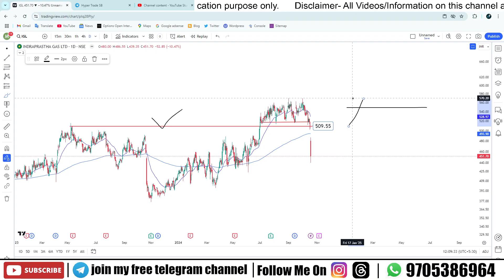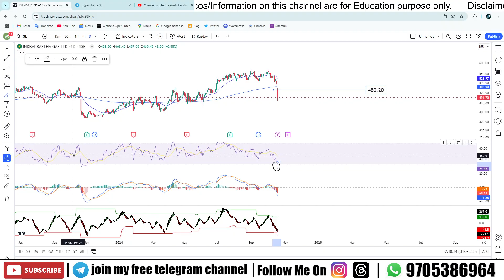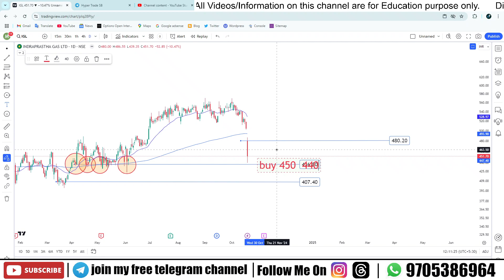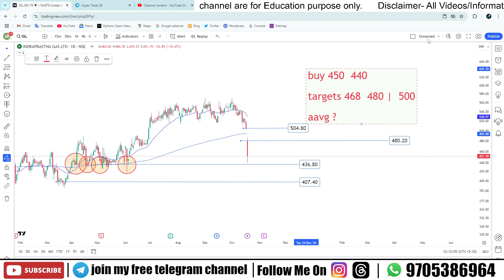What's NEXT for IGL Share Price on OCT 21 2024? IGL Share Targets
Hello

In this video, we'll be discussing the potential future of IGL Share Price and what investors can expect on October 21, 2024. Our expert analysis will cover the current market trends, technical indicators, and fundamental factors that may impact the IGL share price. If you're an investor or trader looking to stay ahead of the curve, this video is for you! Get ready for an in-depth IGL share analysis and the latest IGL share news that will help you make informed investment decisions. Watch till the end to know our IGL share price targets for October 21, 2024.

Your Quaries -